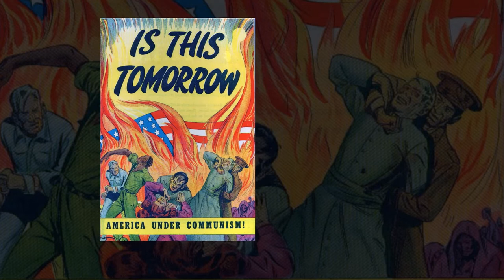OpenStax U.S. History - Introduction to Chatper 28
This video is a voice recording by Gregory Beyrer of the introduction to chapter 28 (Post-War Prosperity and Cold War Fears, 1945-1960) in the textbook U.S. History by OpenStax. The image (cover to the propaganda comic book "Is This Tomorrow"') appears on the introduction page.